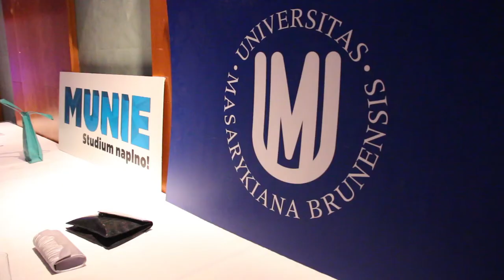Ples MU - MuniTV (28.3.2014)